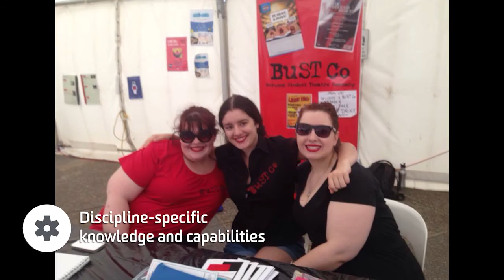Ashlee Lambton - Me in a Minute